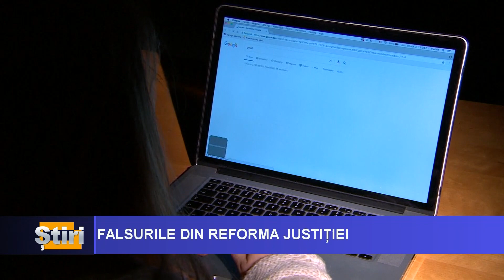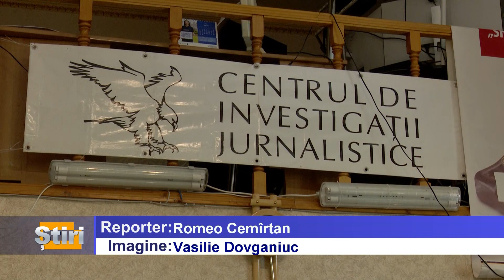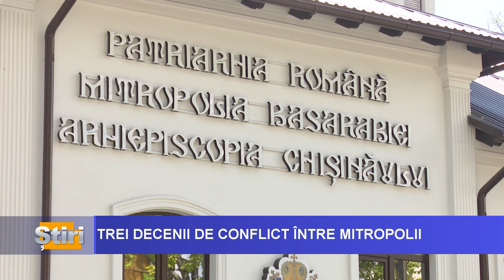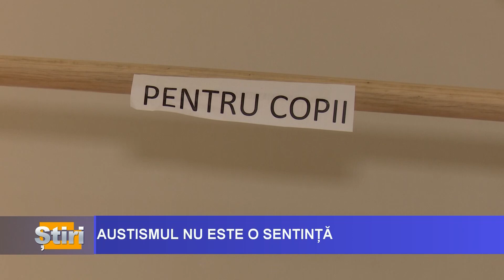ȘTIRI LA VOCEA BASARABIEI, ORA 13:00 prezentate de Sandu Scobioala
- Viitorul Ucrainei, apărarea flancului estic și noile strategii de securitate - sunt printre subiectele abordate la Summitul NATO de la Vilnius;
- Migraţia preoților a readus în actualitate conflictul dintre cele două mitropolii: Mitropolia Basarabiei şi Mitropolia Moldovei;
- Rusia a lansat un atac aerian asupra Kievului și portului Odesa, cu doar câteva ore înainte de începerea summitului NATO din Lituania.